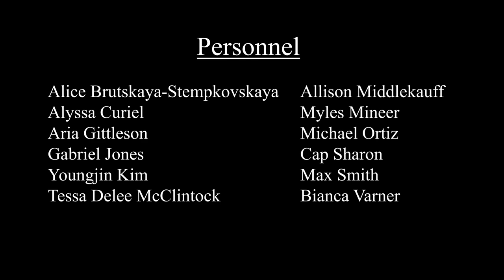Soulful Mr Timmons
The Bob Cole Conservatory of Music at California State University, Long Beach Presents:
Jazz and Tonic 2020 Performing Soulful Mr. Timmons
By James Williams, Lyrics by Gary Eckert, Arrangment by Paris Rutherford
Christine Helferich Guter - Director